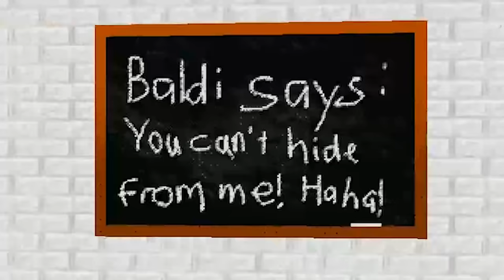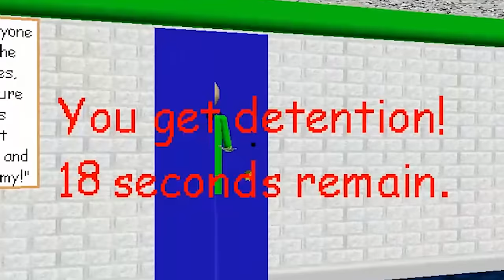SO BALDI'S BASICS GOT A NEW TEACHER (she is terrifying.) | Baldi's Basic's (New Demo Update!)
Welcome back to Baldi's Basics! So the game recently updated to showcase some brand new features of the school and also introduce to use some new characters! Needless to say, they're extremely terrifying.. Enjoy!

Game: Baldi's Basics